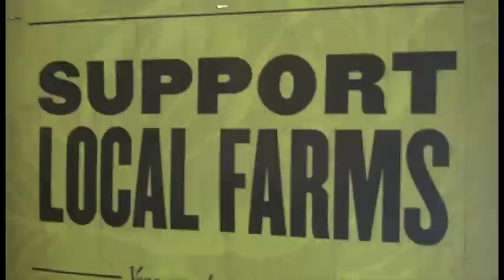Promo for our "ABOUT" series of shows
Advertising/Marketing promo for our new series from various cities nationwide... "ABOUT"